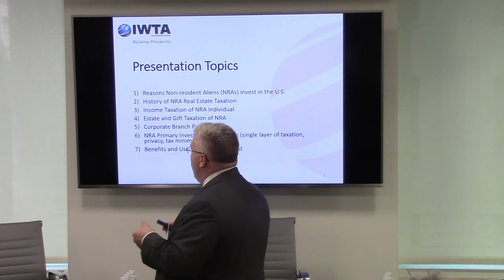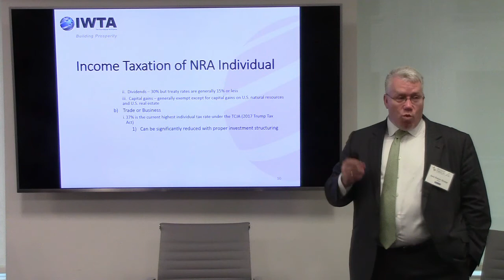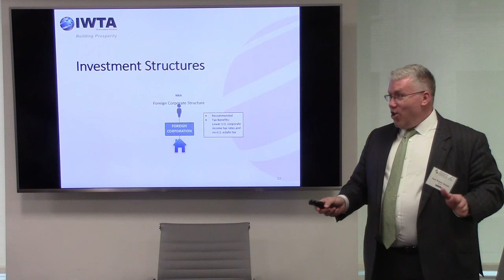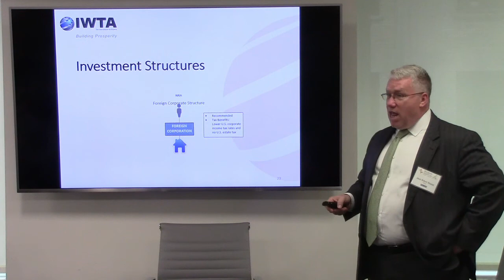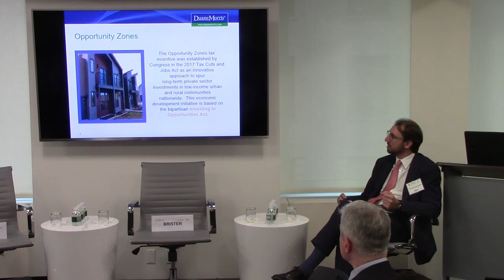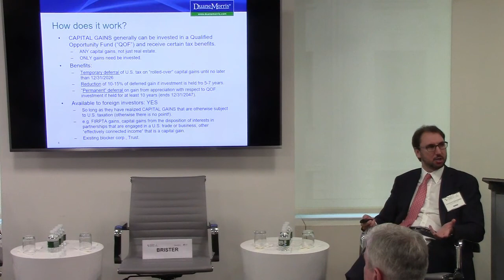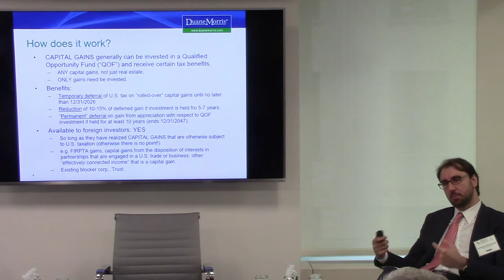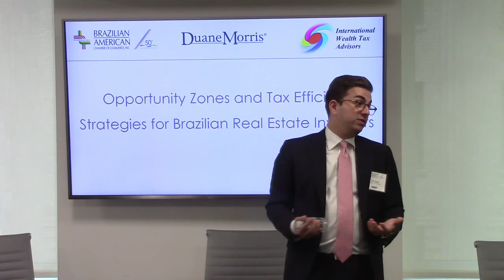Opportunity Zone and Tax Efficient Strategies for Brazilian Real Estate Investors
Brazilian tax residents who have or plan to invest in United States real estate need to be aware of U.S. federal income and estate tax rules that may reduce their overall return and subject them to direct filing obligations.  Awareness of tax issues becomes even more significant with recent U.S. legislation offering significant tax breaks for capital gains sourced from U.S. real estate that is re-invested in “Opportunity Zones”.  These tax breaks include deferral, reduction, and even permanent elimination of U.S. taxes for foreign investors with realized capital gains.

The chamber hosted a discussion with leading practitioners on planning techniques and structures that can mitigate the U.S. tax impact for Brazilian residents invested in U.S. real estate. The panel discussed the potential benefits available to Brazilians under the new legislation, including tax structures, legal considerations, and how to invest in opportunity zones.

Speakers:

Anastasios Kastrinakis, Partner, Duane Morris

Jack Brister, Managing Member and Founder, International Wealth Tax Advisors

Eric Roth, Director New York - Investment Sales, Cushman & Wakefield